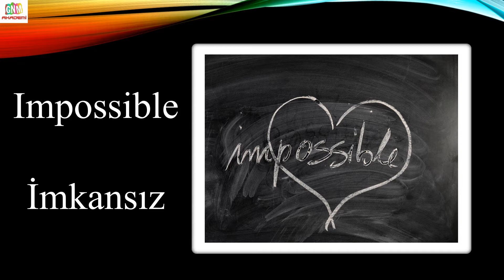HER GÜN 10 İNGİLİZCE KELİME (42.GÜN)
Her videomuzda 10 İngilizce kelime yer almaktadır.
Toplam 365 video ile sizlere 3650 İngilizce kelime öğrenme fırsatı sunuyoruz.
Her gün 10 İngilizce kelime ezberleyerek ve İngilizce kelime tekrarları yaparak İngilizce seviyenizi yükseltebilirsiniz.
Videoya ait etiketler,
ingilizce,
ingilizce kelime,
ingilizce öğreniyorum,